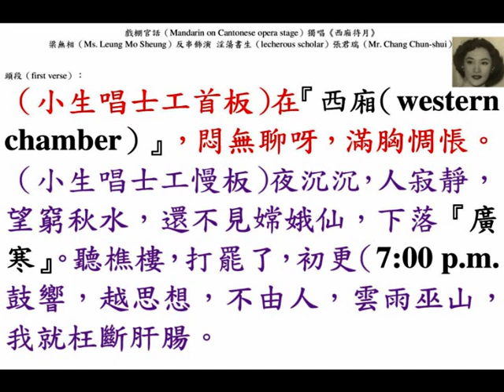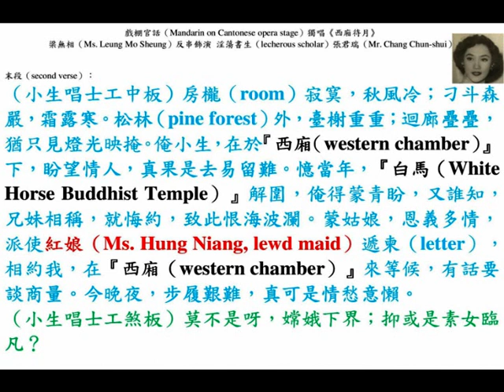梁無相《西廂待月》，戲棚官話演譯，中華民國四十三年十一月，香港『麗聲唱片』。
◎香港（Hong Kong）『麗聲唱片（Lee Sing Records）』，全新印本，金像為記，原音製作，保證滿意。
中華民國四十三年十一月七日，星期日（7th November, 1954, Sunday）最新粵曲唱片：
（壹）任劍輝、芳艷芬《香草美人》（貳張）；
（貳）羅劍郎、鄭碧影《情醉嫂蠻腰》（貳張）；
（叁）小何非凡（黎文所）《艷曲梵經》主題曲（壹張）；
（肆）天涯（劉伯樂）、關婉芬《萬世留芳張玉喬》（貳張）；
（伍）梁無相《西廂待月》（壹張）；
（陸）梁醒波、李慧《無端端發達》（貳張）；
（柒）任劍輝、白雪仙《紅了櫻桃碎了心》（貳張）；
（捌）音樂譜子《麗的新聲》、《連環扣》（壹張）。
深水埗（Sham Shui Po）福華街（Fuk Wah Street）七十四號『源昌成印刷所』承印，電話：59254。

◎香港『高陞大戲園』，留票電話：27139。夜場票價：港幣壹圓貳毫（HK$ 1.2）至柒圓陸毫（HK$ 7.6）。中華民國四十一年七月五日及六日，星期六及星期日（5th and 6th July, 1952, Saturday and Sunday），連續兩晚壓軸公演。
◎九龍『普慶大戲院』，票房電話：57276。中華民國四十一年七月七日至九日，星期一至星期三（7th to 9th July, 1952, Monday to Wednesday），連續三晚壓軸公演。
『大金聲劇團』，李少芸擔任劇務策劃；靚次伯、麥炳榮、羅麗娟、許英秀、梁無相、蔡文玉、何芙蓮、陳燕棠、半日安（李鴻安）等紅伶合演。
『大金聲劇團』第四部文藝哀艷歌唱言情巨構新劇，南海帆郎（潘一帆）又一編劇新作《新西廂記》，擇《西廂記》最精華的情史，用最新手法編成，妙上加妙的劇情，與舊本完全不同，精彩萬分。
（壹）梁無相，飾演痴情張君瑞，大唱古腔《西廂待月》；
（貳）麥炳榮，飾演白馬將軍，英雄俠義，大打不北派；
（叁）陳燕棠，飾演多情鄭恒，賣錯相思，往費心機；
（肆）羅麗娟，飾演生紅娘，天真活潑，唱罵夫人；
（伍）何芙蓮，飾演崔鶯鶯，華麗端莊，西廂幽會；
（陸）半日安（李鴻安），飾演大懵張魚，專搭錯線，撞板碰釘；
（柒）靚次伯，反串飾演夫人，筵前悔約，拷打紅娘；
（捌）許英秀，飾演崔歡郎，為姊撮合，著舅爺鞋；
（玖）蔡文玉，飾演風騷鳳兒，為情顛倒，攪風攪雨。

◎戲棚官話（Mandarin on Cantonese opera stage）獨唱《西廂待月》，梁無相（Ms. Leung Mo Sheung）反串飾演 淫蕩書生（lecherous scholar）張君瑞（Mr. Chang Chun-shui）。

頭段（first verse）：
（小生唱士工首板）在『西廂（western chamber）』，悶無聊呀，滿胸惆悵。
（小生唱士工慢板）夜沉沉，人寂靜，望窮秋水，還不見嫦娥仙，下落『廣寒』。聽樵樓，打罷了，初更（7:00 p.m.）鼓響，越思想，不由人，雲雨巫山，我就枉斷肝腸。

末段（second verse）：
（小生唱士工中板）房櫳（room）寂寞，秋風冷；刁斗森嚴，霜露寒。松林（pine forest）外，臺榭重重；迴廊疊疊，猶只見燈光映掩。俺小生，在於『西廂（western chamber）』下，盼望情人，真果是去易留難。憶當年，白馬（General White Horse）解圍，俺得蒙青盼，又誰知，兄妹相稱，就悔約，致此恨海波瀾。蒙姑娘，恩義多情，派使紅娘（Ms. Hung Niang, lewd maid）遞柬（letter），相約我，在『西廂（western chamber）』來等候，有話要談商量。今晚夜，步履艱難，真可是情愁意懶。
（小生唱士工煞板）莫不是呀，嫦娥下界；抑或是素女臨凡？